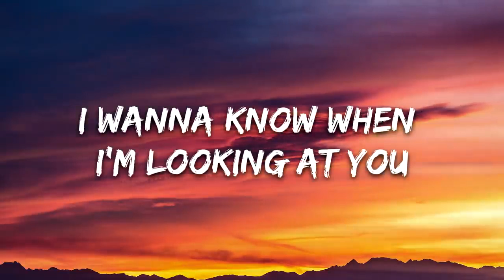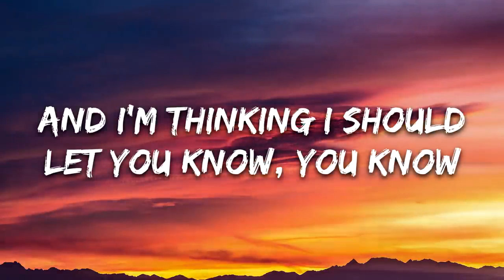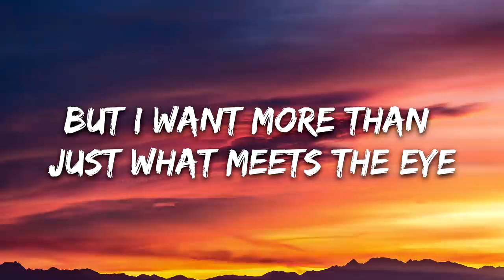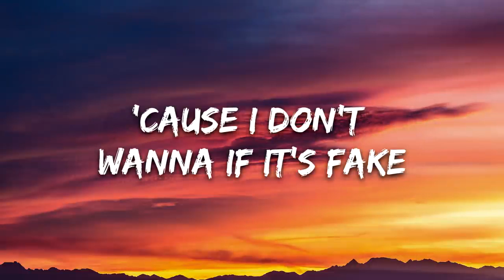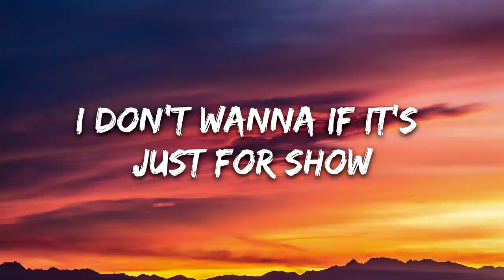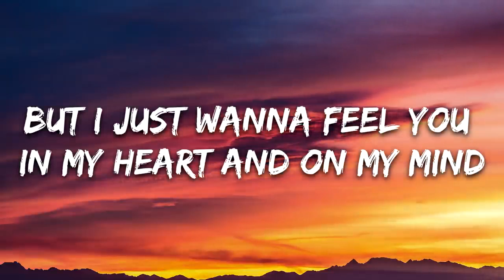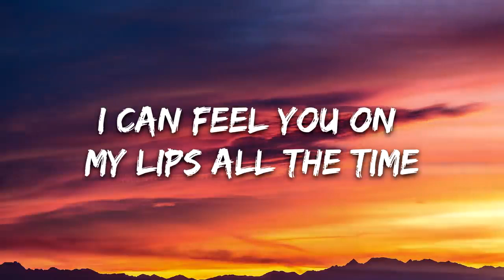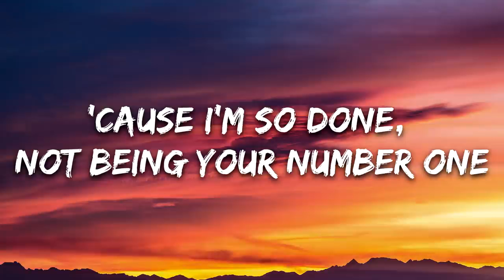Ruth B. - Superficial Love (Lyrics)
Lyrics: Ruth B. - Superficial Love🎤

You're really cute, I must admit
But I need something deeper than this
I wanna know when I'm looking at you
That you don't only see the things you want to
'Cause I'm not perfect, I'm flawed
And if you don't like that, get lost
'Cause I don't want it if it's fake
I don't want it if it's just for show, for show
I just want it if it's real and I'm thinking I should let you know, you know
This superficial love thing got me going crazy
Baby if you want me, then you better need me
'Cause I'm so done, not being your number one
And if you wanna keep me, then you better treat me
Like a damn princess, make that an empress
This superficial love
Fun at first, I won't deny
But I want more than just what meets the eye
I wanna know when you're looking at me
That you see deep into my personality
'Cause I want authentic, not just for fun
If this love is plastic, it'll break on us
I don't want it if it's just for show
I just want it if it's real and I'm thinking I should let you know
This superficial love
I can feel you on my lips all the time
But I just wanna feel you in my heart and on my mind
And this ain't right
This superficial love
And this ain't right, this superficial love

"Superficial Love" is a song by Ruth B. it is one of the songs in the album of "Safe Heaven" it is a genre of "Singer-Songwriter" and it was released in "2017"